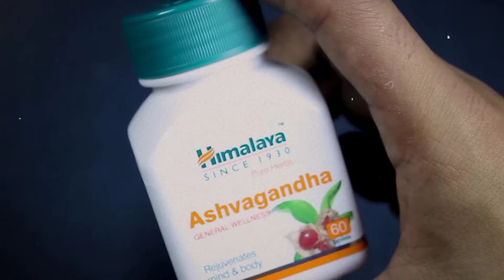JALDI Body Kaise Banaye | How to Boost your testosterone for fast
Body Kaise Banaye | How to Boost Your Testosterone | Testosterone

In this video, we will discuss the top 7 natural ways to increase testosterone levels in your body. Testosterone is a crucial hormone that plays a key role in muscle growth, energy levels, and overall health. By incorporating these tips into your daily routine, you can naturally boost your testosterone levels and improve your overall well-being.

⚡⚡⚡Hashtags ⚡⚡⚡
testosterone
how to increase testosterone
increase testosterone
testosterone booster
boost testosterone
low testosterone
how to boost testosterone
increase testosterone naturally
testosterone boost
testosterone booster foods
best testosterone booster
natural ways to increase testosterone
body kaise banae